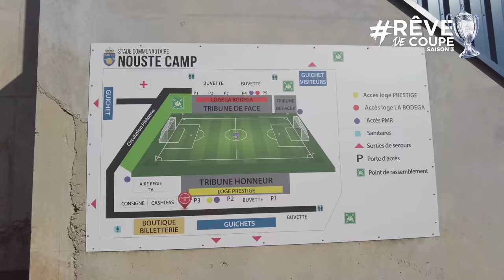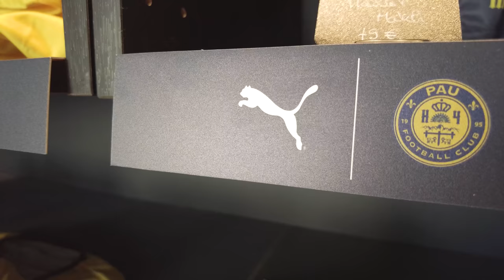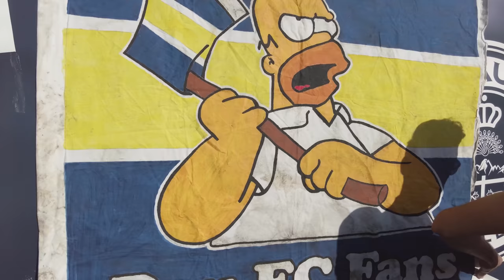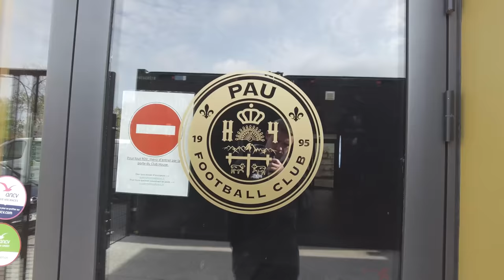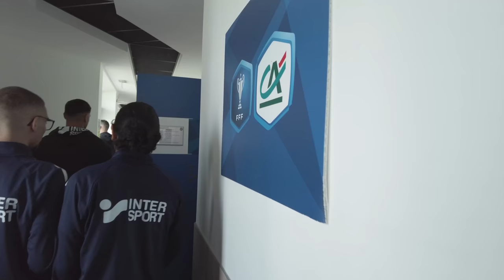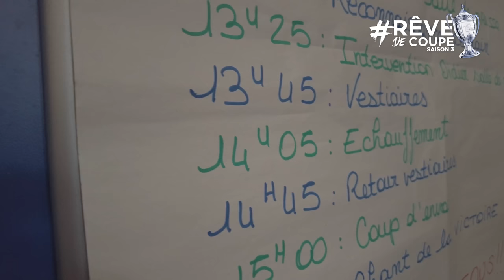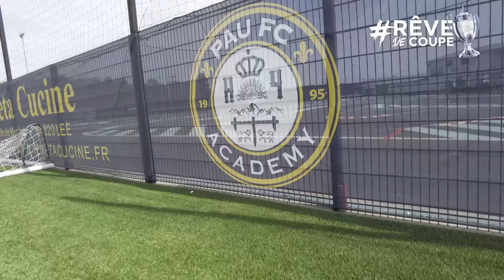CES U18 R1 SONT à UN MATCH DU STADE de FRANCE | RÊVE DE COUPE - Demi-finale Coupe Gambardella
Ce n'était plus arrivé depuis plusieurs années mais des amateurs sont aux portes du Stade de France. Le Pau FC a réussi l'exploit immense de se qualifier en demi-finale de la Coupe Gambardella après avoir sorti l'OL au tour précédent. Les palois vont tenter de décrocher leur place en finale de cette compétition face à l'AS Monaco de Mayssam Benama, Ritchie Valme et Saimon Bouabré.

Photos miniatures : Juju12mrn